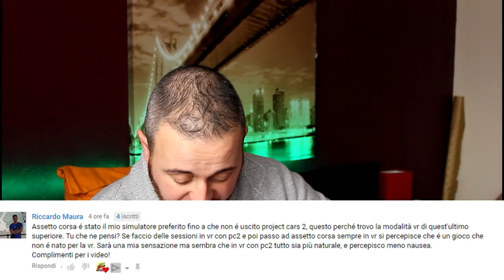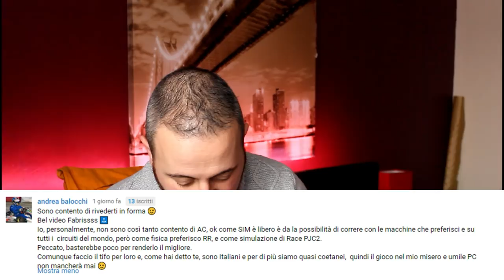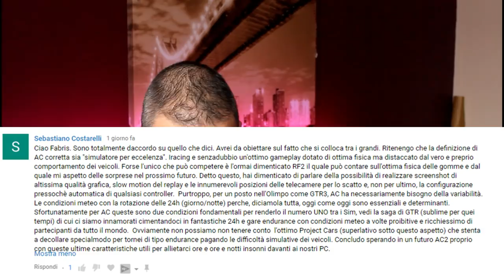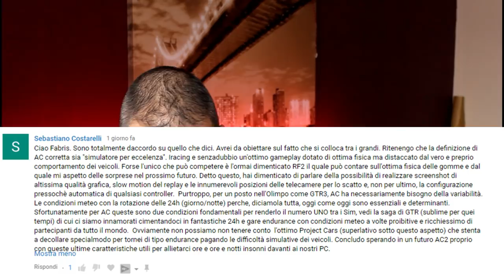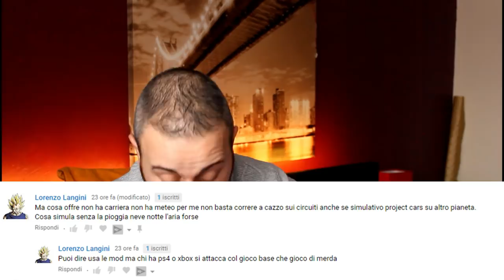Vlog Speciale Assetto Corsa e rispondo ai vostri commenti [ITA ᴴᴰ]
Buona visione!

► SETUP:
HTC VIVE
Watercooling
Corsair 750W